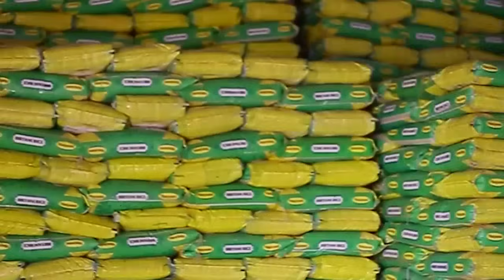EDGAR LUNGU ASHOBORA GUFUNGWA:INTAMBARA YERUYE HAGATI YE NA PEREZIDA HAKAINDE|IGISIRIKARE NA POLICE